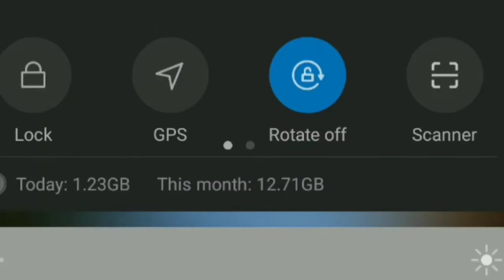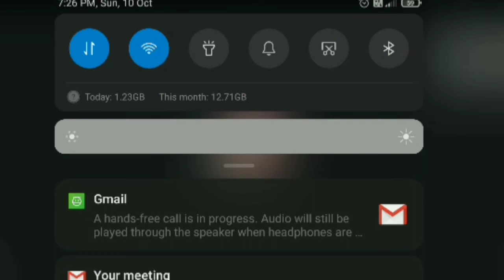MEETING with DR. J.S.VIRK on BLOOD PRESSURE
ਬਲੱਡ ਪਰੈਸ਼ਰ ਬਾਰੇ ਜਾਣੋ ਅਤੇ ਇਸਦਾ ਸਰੀਰ ਤੇ ਕੀ ਪ੍ਰਭਾਵ ਹੈ?